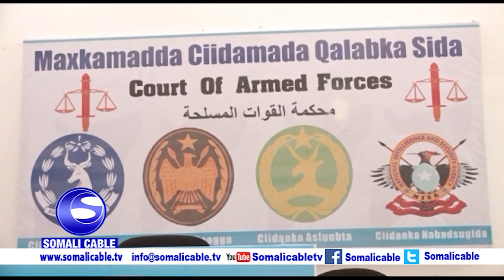Maxkamadda sare ee ciidamada qalabka Sida ayaa dil toogasho ah ku xukuntay askarigii dilay Wasiirkii